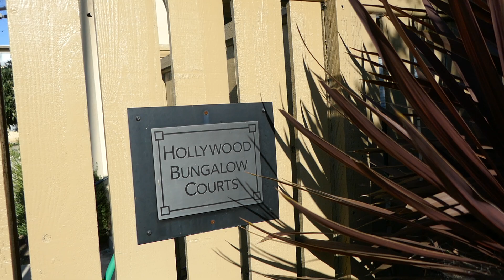Vampira Actress Maila Nurmi Former Final Home Hollywood Los Angeles California USA June 8, 2024